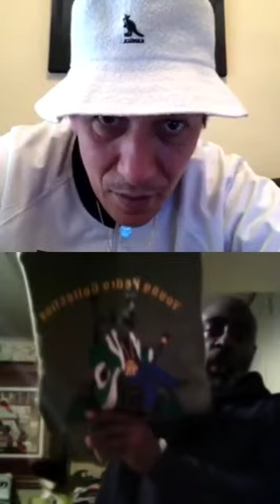Isshoes ep.18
A live Instagram show about sneakers clothes music and lifestyle, with Furking Design John Potter clothing sneakers street culture